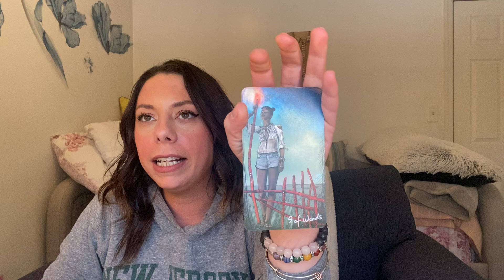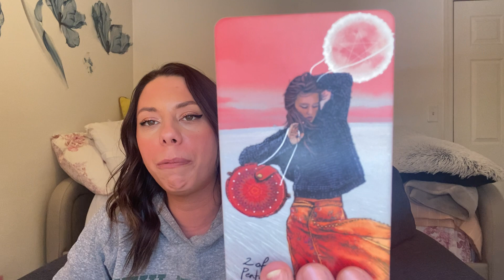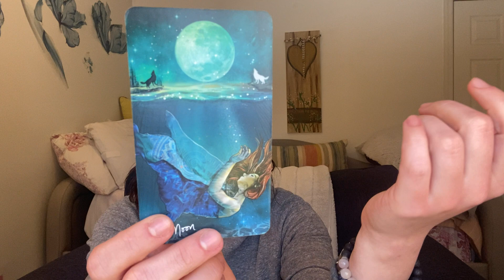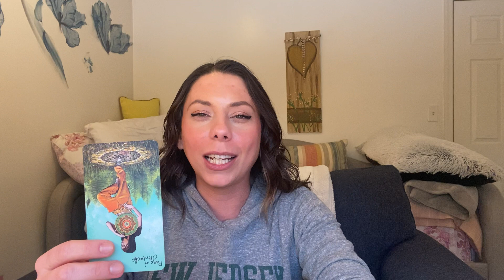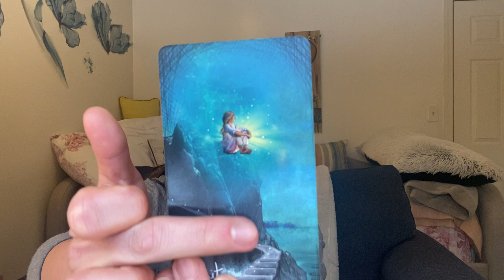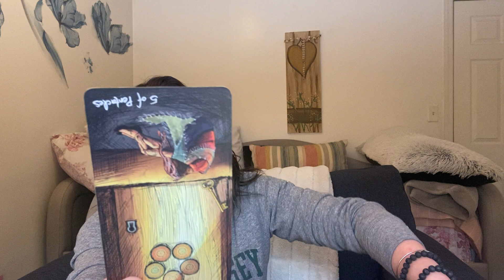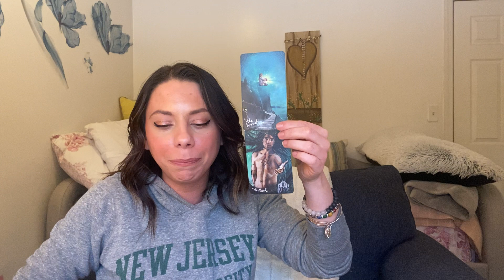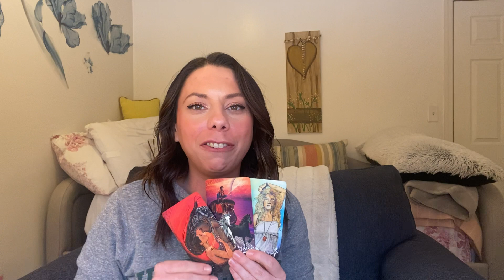Aquarius - Groucho Marx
Personal Readings & Inquires:
🔊Personal Readings: OPEN ✅
•30minutes - $50
•60minutes - $100
Pre-Recorded